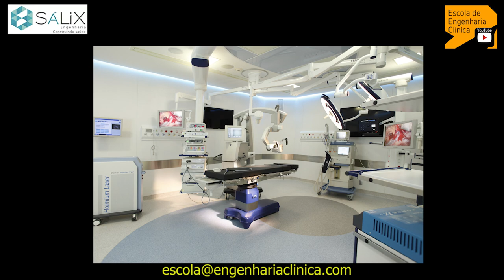Bate Papo [3/3] com João Paulo Roschel Torres - Engenharia de Obras Hospitalares - Parte 3/3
Nosso convidado é o Eng° João Paulo Roschel Torres, PMP. MSc. Neste bloco ele comenta sobre como a especialização em construção de hospitais faz toda a diferença. A construção faz interface como engenharia clínica e engenharia hospitalar.
Fala do mercado como um todo e pontua que é importante a visão sistêmica, tanto de quem executa como de quem contrata estes serviços.
Bom é isso aí, deixa um comentário, uma dúvida.
Consulte a RDC 50, RDC 15, RDC 02, são relevantes para os diversos profissionais da engenharia.
Visite a SALIX Engenharia na web e conheça o blog da empresa.